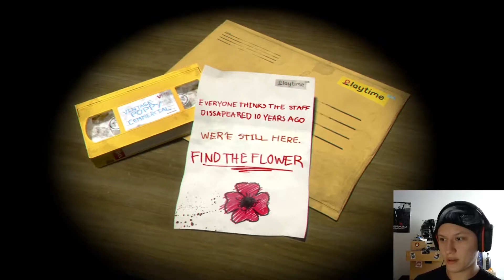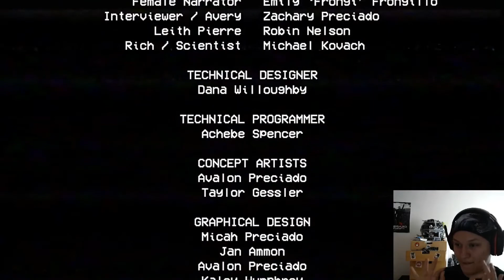DEMON PLUSHIE | Poppy Playtime Chapter 1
I am now afraid of stuffed toys...

Thanks for stopping by Horrorfans!